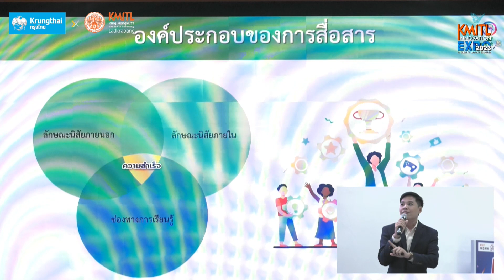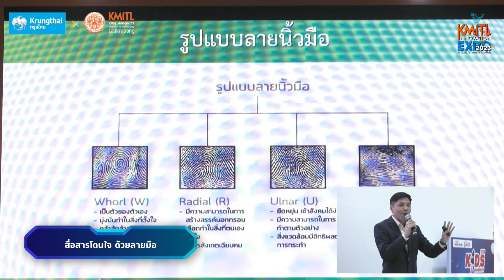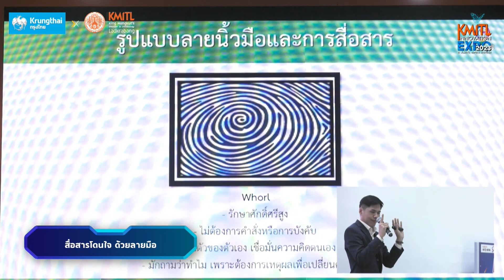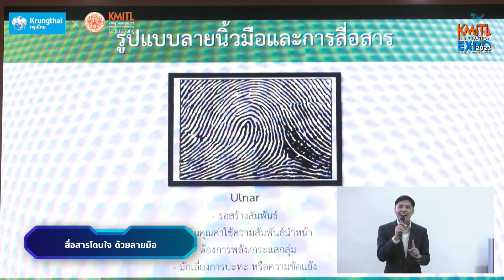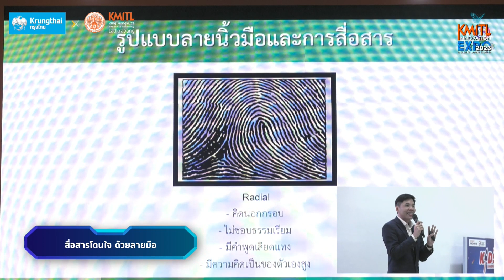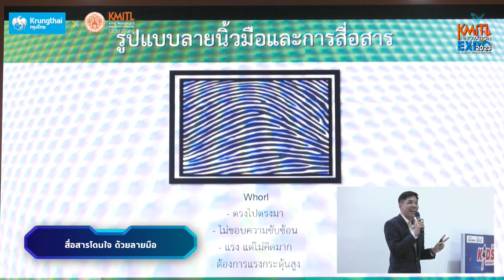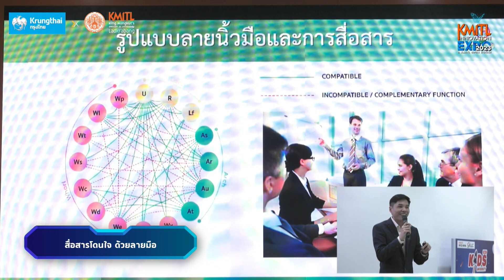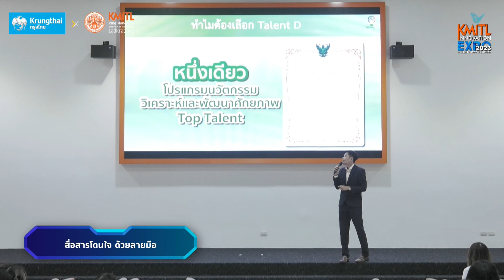สื่อสารโดนใจ ด้วยลายนิ้วมือ | KIE 2023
KMITL Innovation Expo & Open House 2023